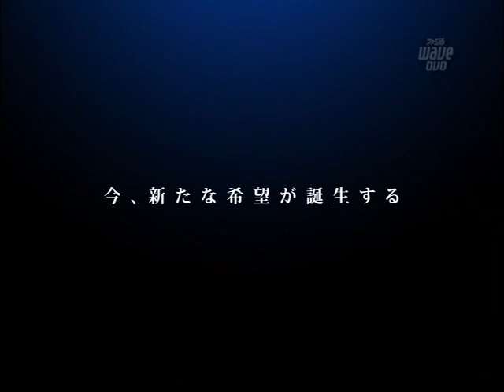特報③「ソングサマナー 歌われぬ戦士の戦慄」（思い出そう！ファミ通WAVEプラス#1067）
ソングサマナー 歌われぬ戦士の戦慄（ipod）のPVです。